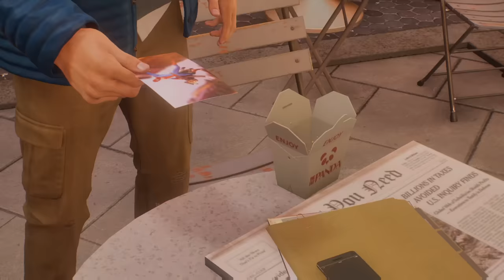Spider-Man 2 and THAT ending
Marvel's Spider-Man 2 (PS5) has a thrilling story that I'd love to dive into. Let's talk spoilers - from the big moments to the little surprises and everything in between.